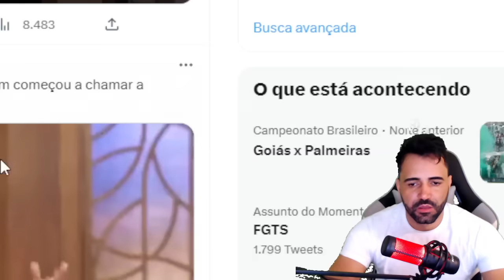ATITUDE DE ANA MARIA EM VELÓRIO DE PALMIRINHA COMOVE A TODOS E SURPREENDE NO MAIS VOCE DE HOJE